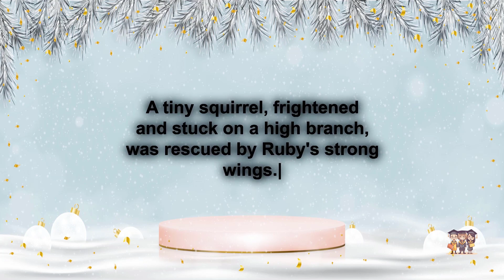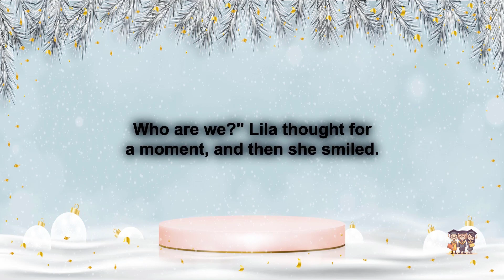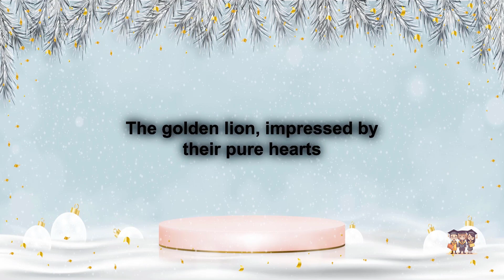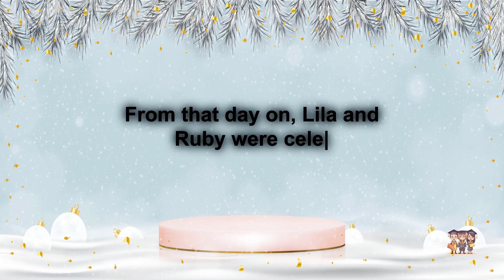English Stories for Children 96 Learn English Through Story Learn English for Kids The Storytellers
🌟 Welcome to another exciting episode of "English Stories for Children" by The Storytellers! 🌟

📖 Today, we bring you a magical tale that not only enchants but also helps to improve your child's English vocabulary and comprehension skills. Our unique storytelling method makes learning English fun and engaging for kids of all ages!

🔎 Looking for more stories? We have an entire playlist of captivating tales, fables, and adventures that your child will love! Just click on our channel name and explore the world of imagination while learning English.

📚 From classic stories to original narratives, we offer a wide variety of content aimed at developing language skills, promoting creativity, and instilling a love for reading.

👇 DON'T FORGET! 👇
It helps us know what you want more of!

Thank you for being a part of The Storytellers community! 🌟

Dream English Kids, Magic English -  English Educational Video for Kids, English Lesson